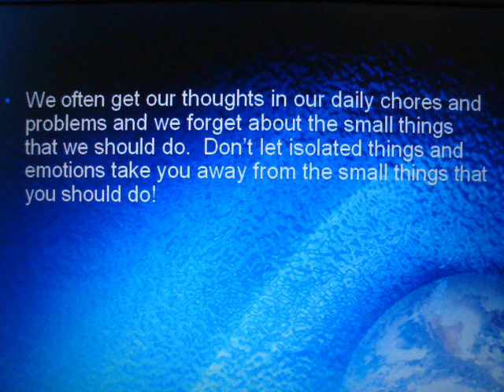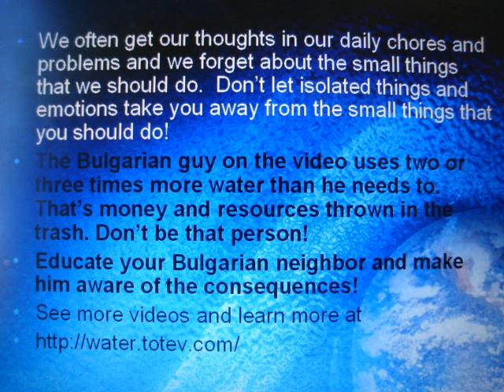Cell phone - How much per minute? Fresh Water Conservation.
It's all free on the weekends?

In the past century water policies relied on the construction of massive dams and pipelines. While investment in these facilities can increase the freshwater supply and provide water for billions of people the construction of dams have serious social, economical, and ecological costs. Some implications of the use of dams are modification of the water quality, increased waterborne parasitic diseases, and reduction of fish yields downstream. Another issue is that people need to be replaced, to build new dams. Also dams are build where animal used to live and trees used to thrive. Dams could fail which may result in flooding and destruction of property and people. "More than half of the world's large rivers are fragmented and regulated by dams, including all the largest and the most biologically diverse rivers," according to new research from the University of Umea in Sweden and the Nature Conservancy in the United States. Many water problems occur with the development of dams, and present approaches may not be sufficient in the future.